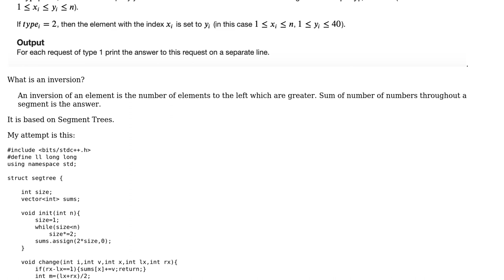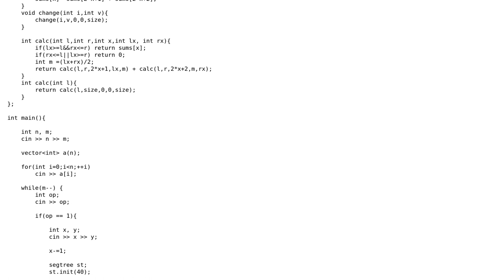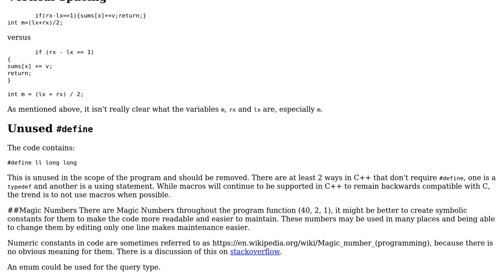Code Review: Number of inversions on a segment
With thanks & praise to God, and with thanks to the many people who have made this project possible! | Content (except music & images) licensed under CC BY-SA | Music | Images & others | With thanks to user qlbh86g user pacmaninbw user Jamal and the Stack Exchange Network Trademarks are property of their respective owners. You are responsible for your own actions.